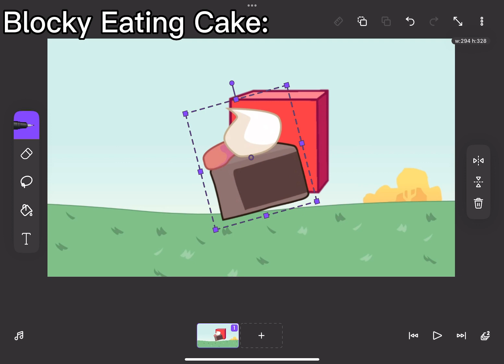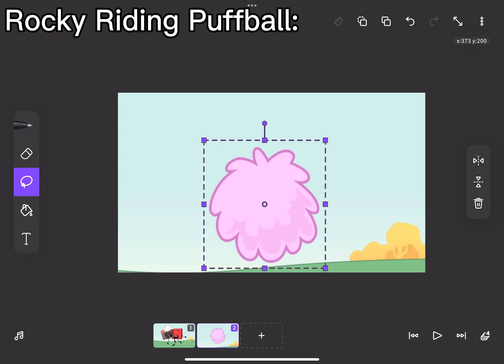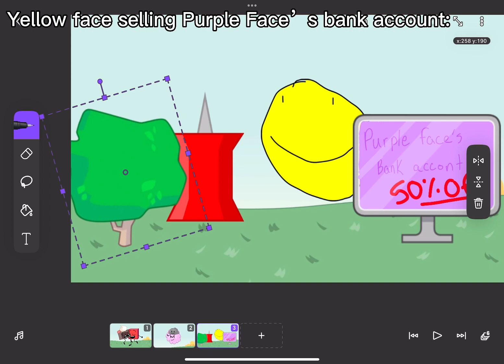Bfb Scenarios 💗💗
VER VERY VERY INSPIRED BY @AnimationObjectShow !!!
Give me some scenarios please!! It would be greatly appreciated 💗💗😍
Also. I love how random the audios are lol lol lol lol